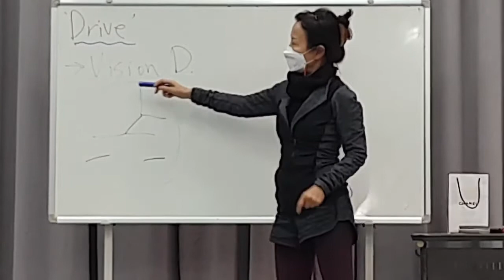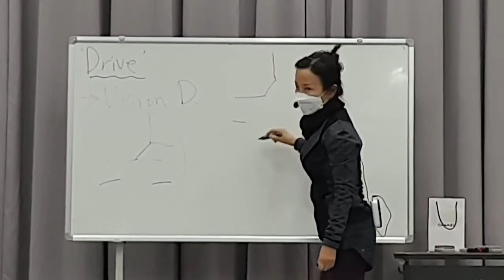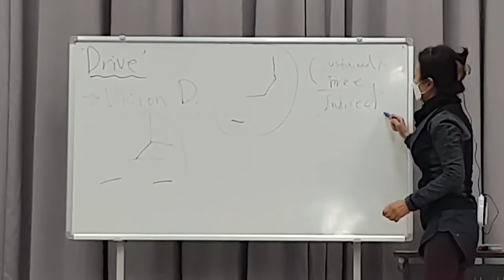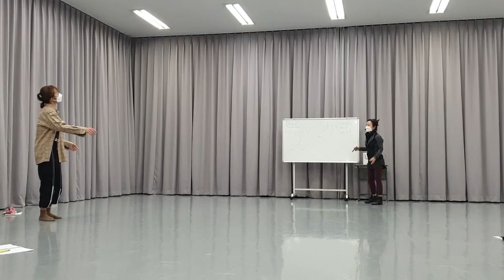LMA(Laban Movement Analysis) on-line class 8-3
Date : October 29 (Thur.), 2020 (via Online)